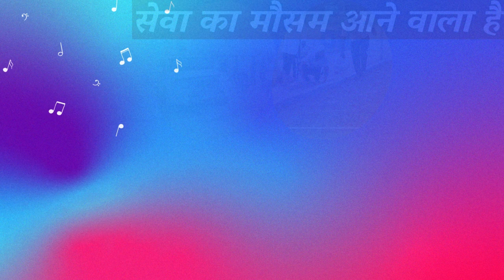समागम सेवा से जुड़ा हुआ बहुत ही प्यारा भजन /NIRANKARISONG2023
"Nirankari devotional songs"
"Nirankari bhajan 2024"
"Nirankari satsang music"
"Spiritual songs Nirankari"
"Nirankari kirtan latest"
"Divine Nirankari melodies"
"Nirankari prayer music"
"Nirankari hymns 2024"
"Sacred Nirankari tunes"
"Nirankari spiritual chanting"
"Melodious Nirankari songs"
"Devotional Nirankari tracks"
"Nirankari soulful melodies"
"Divine chants Nirankari"
"Nirankari music devotion"

sant nirankari organisation
live nirankari org
sant nirankari mission live
nirankari samagam live
nirankari org live today
nirankari live samagam
nirankari organisation
nirankari live today
sant nirankari live today
nirankari sant samagam live
sant nirankari org live
www nirankari org login
sant nirankari samagam
nirankari live satsang
sant nirankari samagam live
nirankari satsang live
nirankari live samagam today